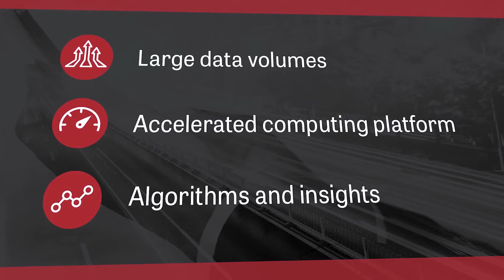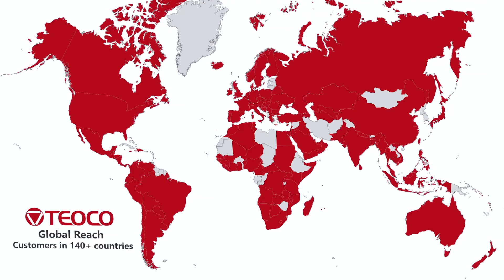TEOCO Big Data Analytics Platform mining value from mountains of telco data ft Yellowbrick Data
Atul Jain - Founder & CEO, Rick Mahuson - VP R&D Business Analytics and Jurie Roux - Product Marketing Manager discuss TEOCO's SmartHub Big Data Analytics for the telecommunication industry. SmartHub is the worlds 1st production deployment utilizing Yellowbrick Data MPP database appliance.